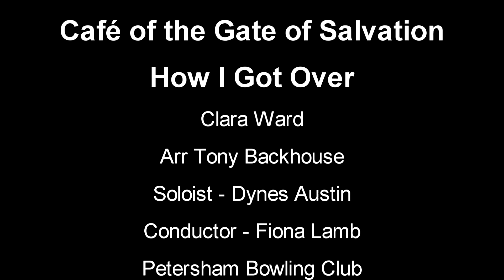How I got over - PBC 25th October 2015 - featuring Dynes Austin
One of the first songs the choir ever learned.
From Mahalia Jackson to Aretha Franklin to various male and female quartets, this song has been in the gospel tradition for many many years.